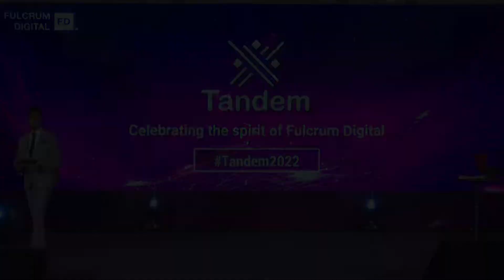Quick Glimpse of an Amazing Show | Kunal Newar Magic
Lets have a Sneak Peek of World Renowned Mentalist Kunal Newar's performance!!!